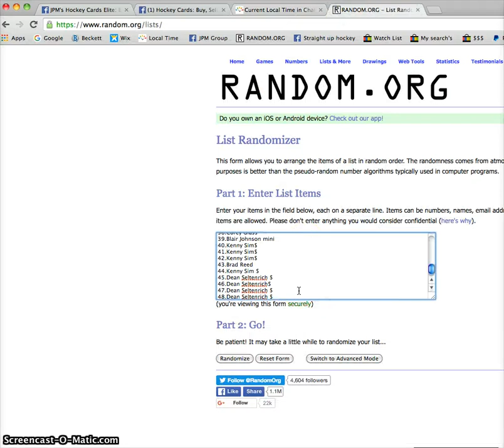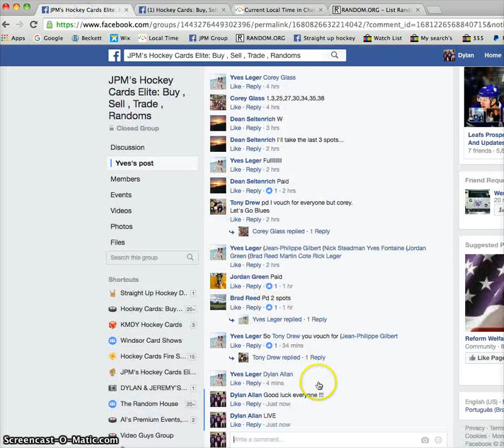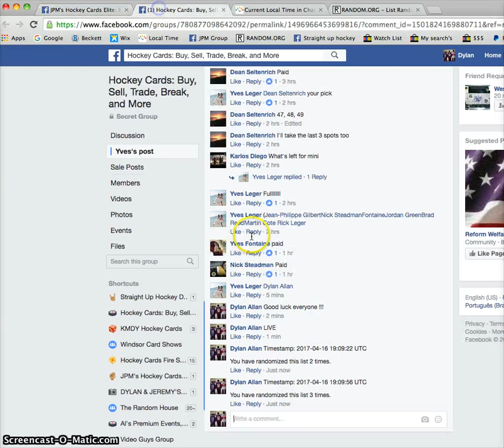Yves' Crosby YG 9.5 Razz - 04/16/2017